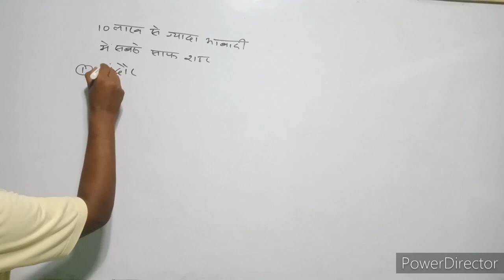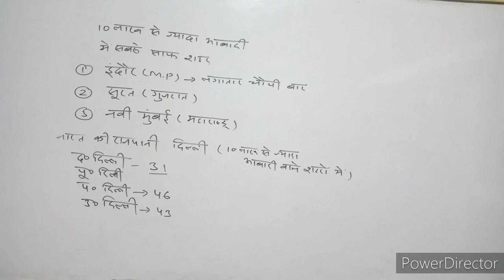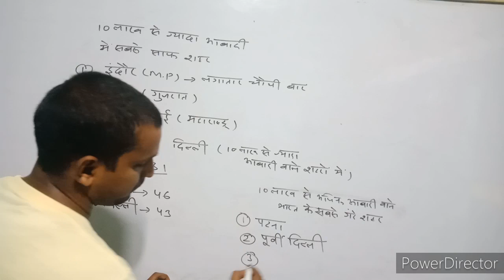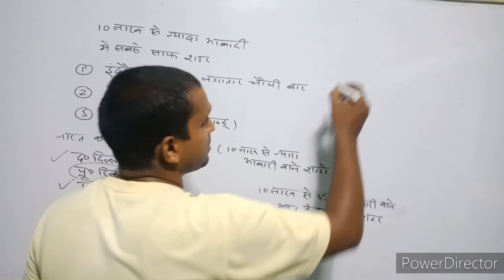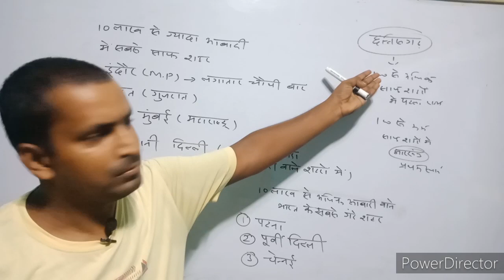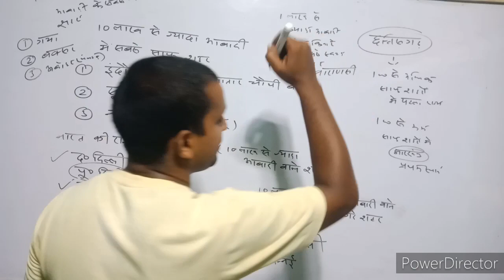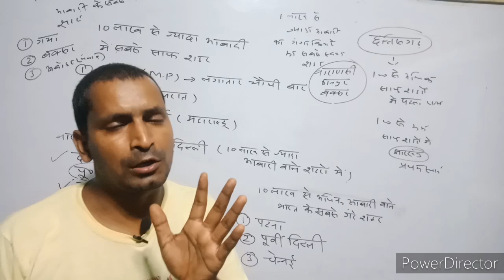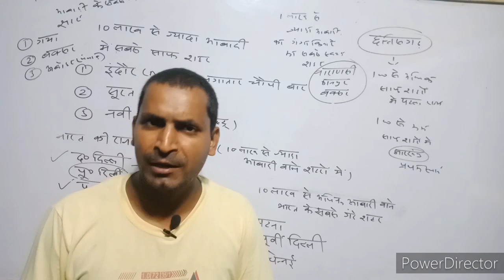स्वच्छता सर्वेक्षण रिपोर्ट 2020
भारत का सबसे स्वच्छ और सबसे गंदे शहरों की सूची।